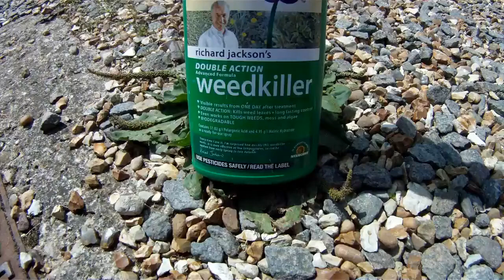Richard Jackson weedkiller Plantain with before and after end picture